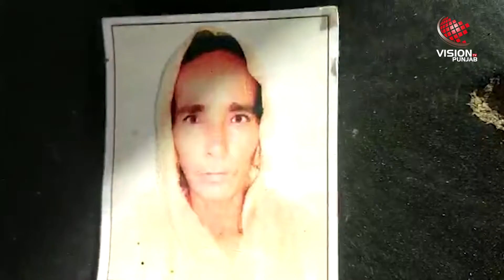ਮਾਲਵੇ ਤੋਂ ਬਾਅਦ ਹੁਣ ਇਸ ਖੇਤਰ ’ਚ ਮਚਾਈ ਕੈਂਸਰ ਨੇ ਹਾਹਾਕਾਰ!